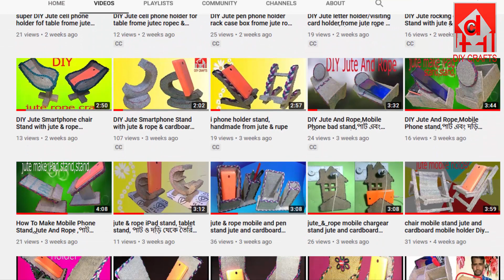How to Make Jute Multipurpose Rack jute & Cardboard Jute showpiece making Best reuse idea